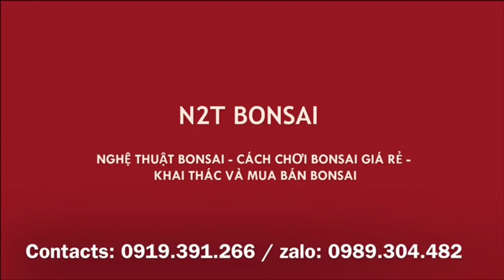MUA HỤT CỐT SI ĐẸP CỦA NGHỆ VỜI, BÂY GIỜ VẪN NHỚ - CHỢ BONSAI VẠN PHÚC KHI VẪN CÒN HỌP BÊN TRONG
Chợ bonsai Vạn Phúc, Hà Đông, Hà Nội